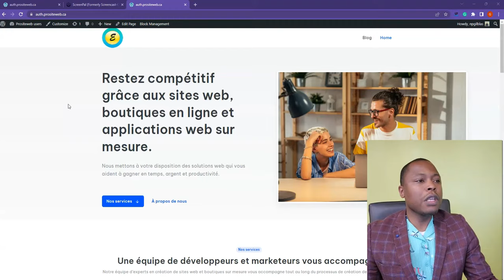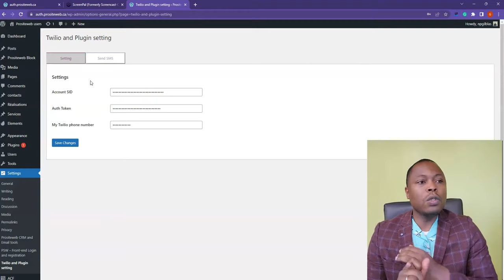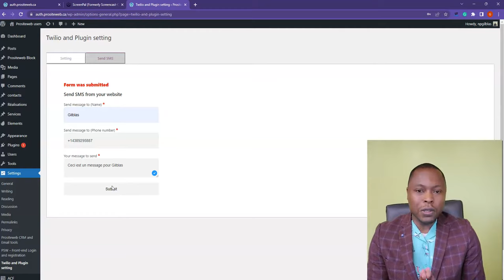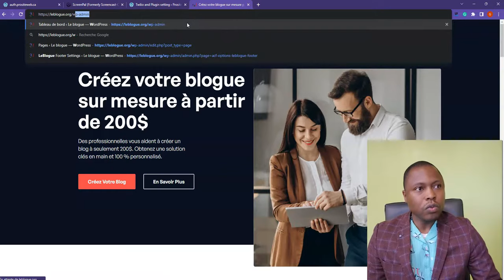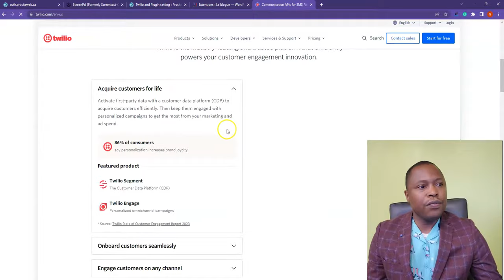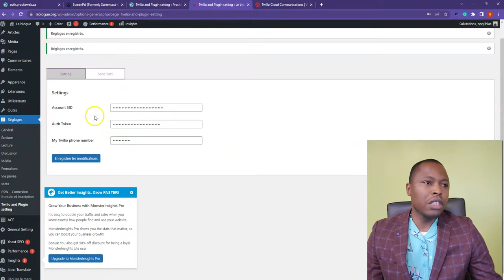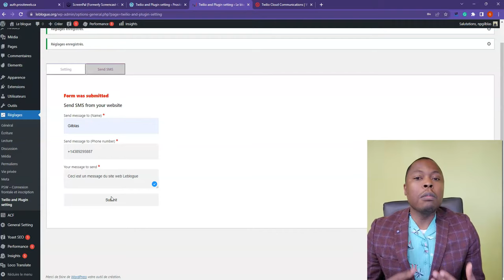Comment envoyer des SMS à partir de votre site web WordPress gratuitement – Téléchargez maintenant !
Découvrez comment simplifier et optimiser votre communication par SMS grâce à notre nouvelle extension WordPress, SMS Sender Pro. 🚀

Dans cette vidéo de démonstration, nous vous montrons comment installer et configurer SMS Sender Pro pour envoyer des SMS directement à partir de votre site web. Que vous souhaitiez envoyer des alertes, des notifications, des rappels de rendez-vous, des codes de confirmation ou des offres spéciales, SMS Sender Pro est la solution qu'il vous faut. 📱✉️

Et, le meilleur ? SMS Sender Pro est entièrement gratuit à télécharger et à utiliser. Transformez votre site WordPress en un puissant outil de communication aujourd'hui et atteignez vos clients de manière plus directe et personnelle.

Plus besoin d'utiliser des plateformes tierces compliquées ou coûteuses. Avec SMS Sender Pro, l'envoi de SMS devient un jeu d'enfant.

Alors, qu'attendez-vous? Cliquez sur le lien ci-dessous pour télécharger gratuitement SMS Sender Pro et révolutionnez votre manière de communiquer.

Si vous avez des questions ou des commentaires, n'hésitez pas à nous laisser un commentaire sous cette vidéo.

Améliorez votre communication aujourd'hui avec SMS Sender Pro - votre plateforme de SMS tout-en-un, directement sur votre site WordPress. 🚀📱✉️